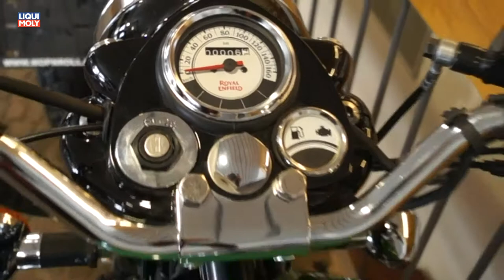Onlinemotor Royal Enfield Classic 500 Mop n Roll Bergisch Gladbach